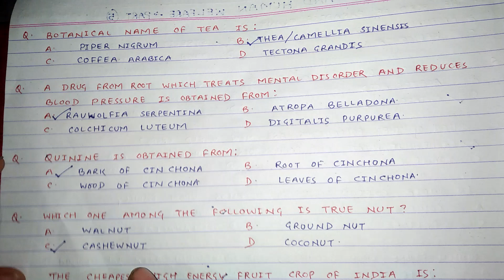MCQs on plants and human welfare part 5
sugam biology by Dinesh Gupta